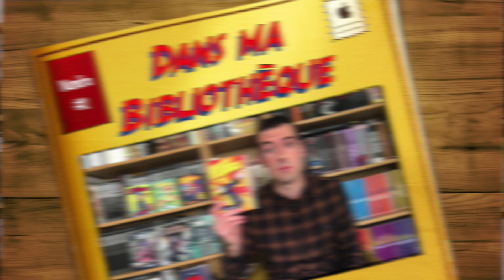Dans ma bibliothèque #1 - L'humour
Un p'tit tour dans ma bibliothèque avec ce premier numéro consacré à la thématique de l'humour dans la BD.

Bertrand Keufterian: Zone 57 (1:41)